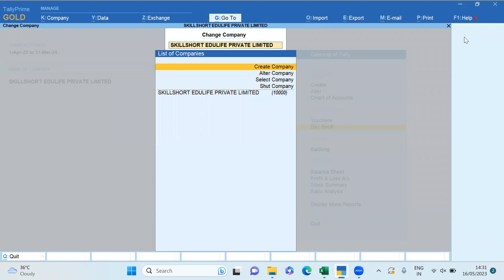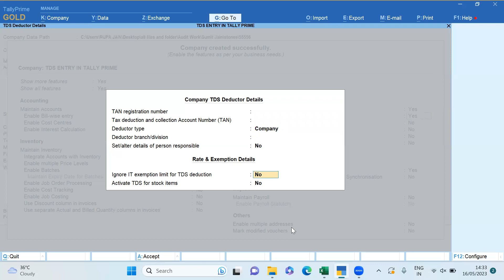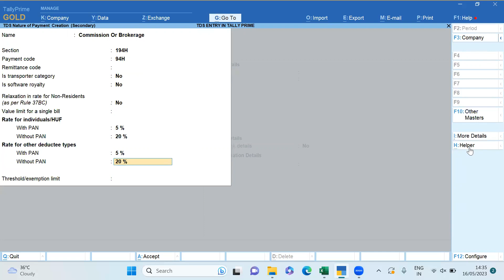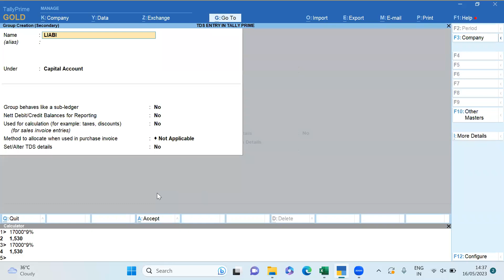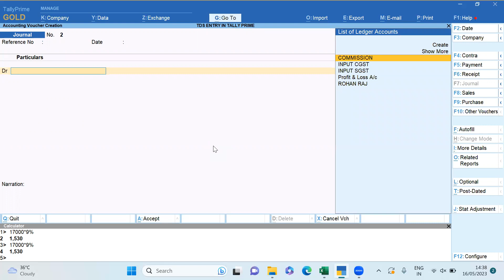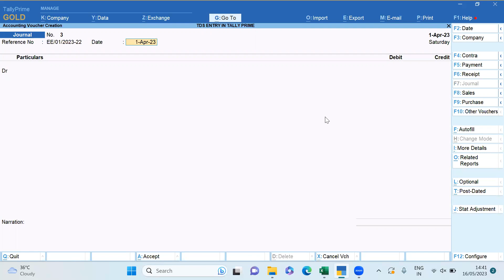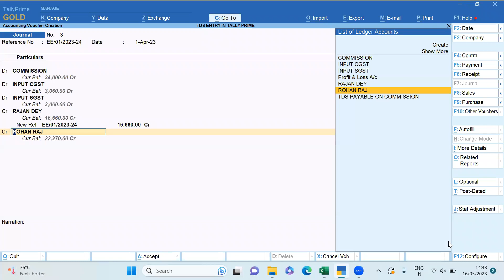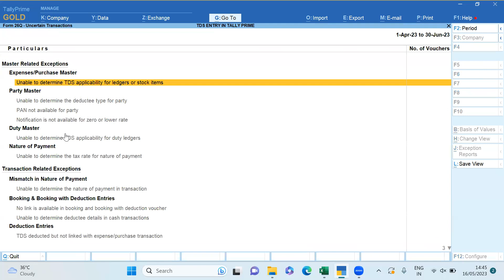TDS Entry in Tally Prime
For Online Or Offline Classes

SAP FICO Training Institute in kolkata